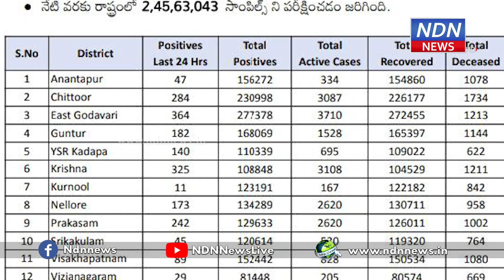నెల్లూరు జిల్లాలో కరోనా కేసులు తగ్గాయి.. - NDN News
నెల్లూరు జిల్లాలో కరోనా కేసులు భారీగా తగ్గాయి.. గత కొద్దిరోజులుగా 200కు తగ్గకుండా పాజిటివ్ కేసులు నమోదయ్యేవి.. అయితే గడచిన 24 గంటల్లో మాత్రం ఈ సంఖ్య గణనీయంగా తగ్గింది. తాజాగా అధికారులు విడుదల చేసిన బులెటిన్ లో కేవలం 173 పాజిటివ్ కేసులు మాత్రమే నమోదయ్యాయి. కరోనాతో చికిత్స పొందుతూ గడచిన 24 గంటల్లో ముగ్గురు మృతి చెందారు.► Download NDN Android App